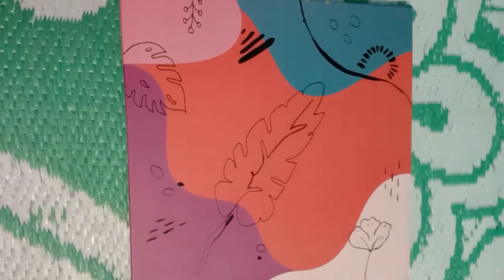Cake ke box se craft